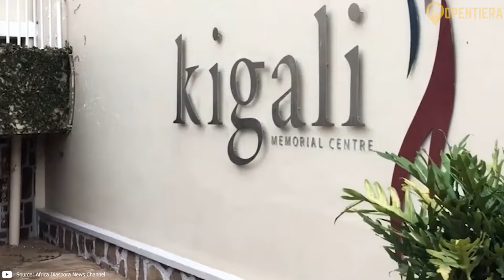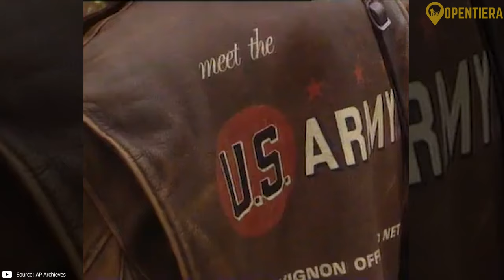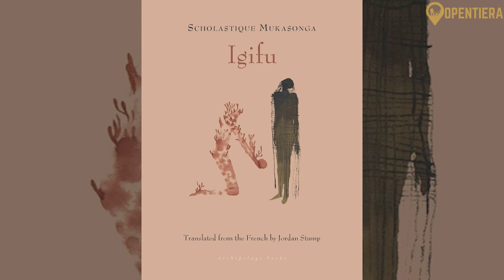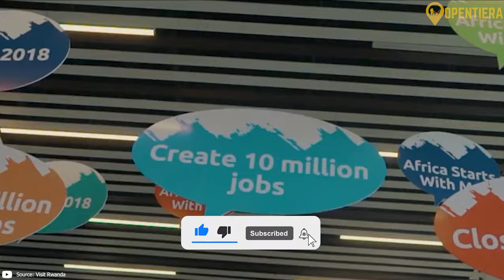Rwanda Explained in 10 minutes (History, Geography, & Culture)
Come join us as we take you through a comprehensive overview of Rwanda. We'll explore the captivating landscapes, delve into the rich cultural heritage, and reflect on the profound impact of the 1994 genocide. From the bustling markets of Kigali to the majestic Volcanoes National Park, we'll highlight the vibrant present of this beautiful country while acknowledging the painful history that has shaped it. Together, we'll journey through Rwanda's resilience, witness its progress, and envision the promising future that emerges from the shadows of its past.